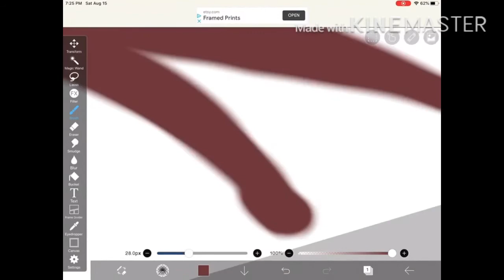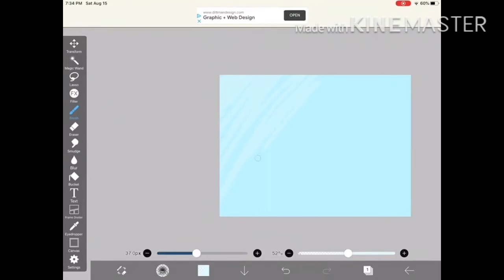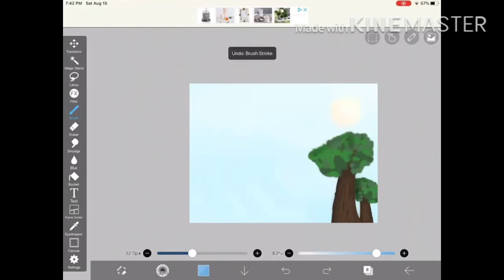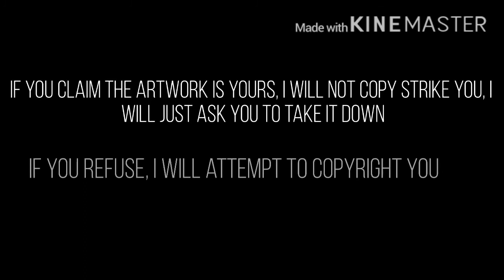Reasons to save the earth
I made this as a little PSA- or something, these are the reasons to save the Earth. AND OUR LIVES